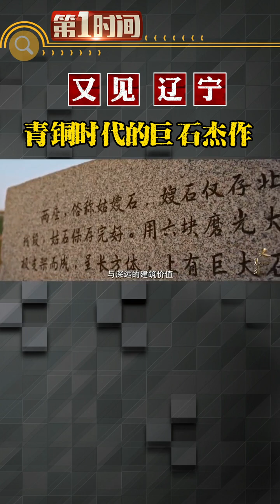青銅時代的巨石傑作。又見遼寧